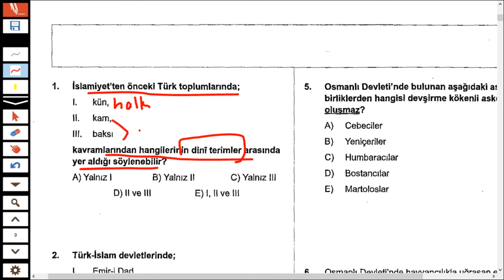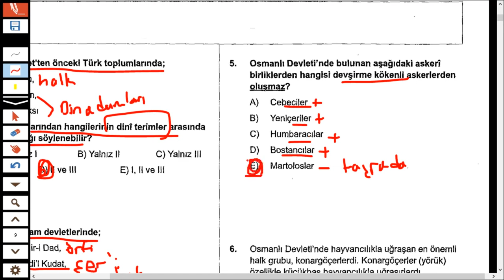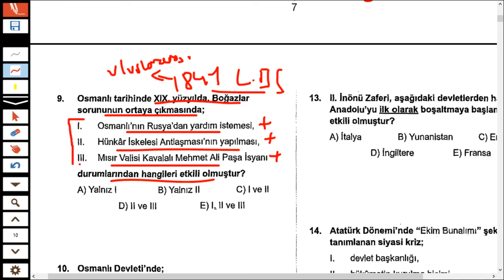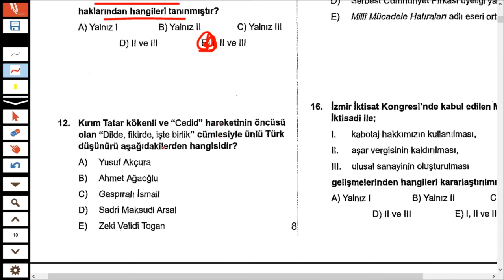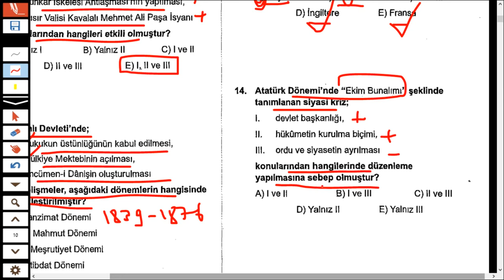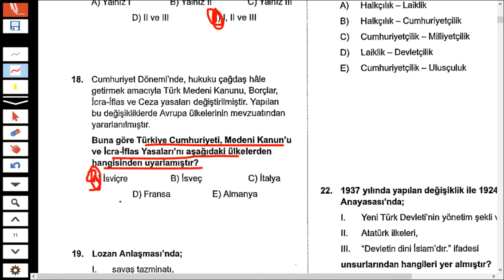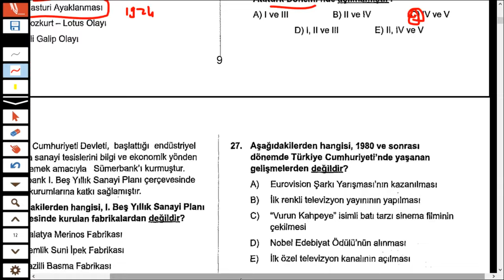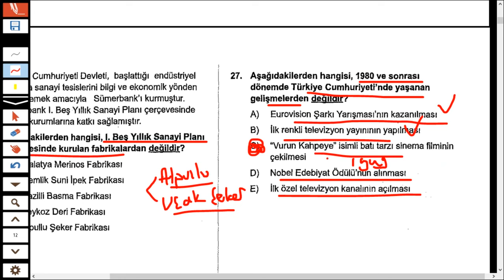KPSS 2024 TARİH DENEME GERÇEK PROVA -4